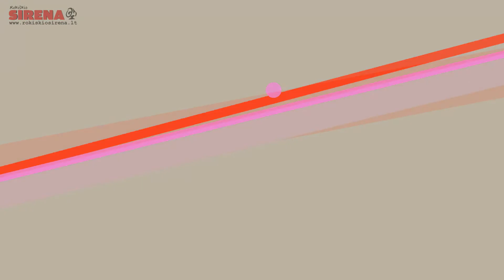Skirtingų kojinių šokis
Kovo 21 d. visame pasaulyje minima Dauno sindromo diena. Trečio mėnesio 21-a diena pasirinkta neatsitiktinai – šie skaičiai siejami su 21-osios chromosomos defektais (trisomija), kurie ir sukelia šį sindromą. Dauno sindromo diena skirta didinti visuomenės supratimą apie genetinę ligą visame pasaulyje, skatinti asmenų, turinčių Dauno sindromą, teisių, socialinės įtraukties ir gerovės palaikymą, žmonių toleranciją bei paraginti kiekvieną iš mūsų išdrįsti pabūti kitokiais.
Minint Pasaulinę Dauno sindromo dieną ir išreiškiant palaikymą šį genetinį sutrikimą turintiems žmonėms, visame pasaulyje mūvimos skirtingos kojinės, simbolizuojančios kitoniškumą. Ši akcija skatina plėsti tolerancijos ribas, mažinti atskirtį bei formuoti sveiką visuomenės požiūrį į žmones su negalia.

Šiemet norime pakviesti jus ne tik nuspalvinti dieną skirtingomis kojinėmis, bet ir paįvairinti ją skirtingų kojinių šokiu.